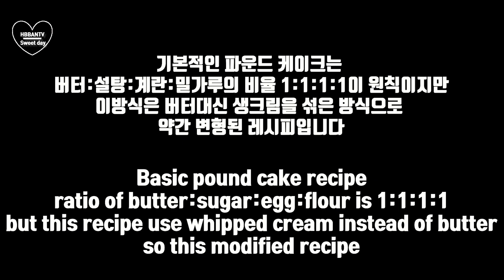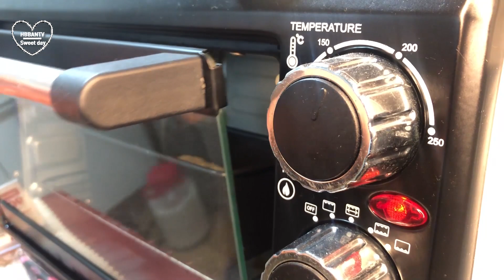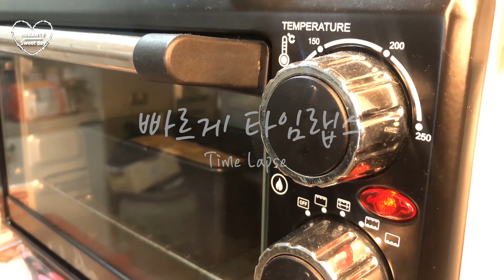Sub]노버터 파운드케이크 정석 실패없는 파운드 케이크 : pound cake without butter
안녕하세요 현빤입니다.

오늘은 버터없이 만드는 파운드케이크를 준비해봤습니다

재료
달걀 2개
설탕 60g
소금 1g
중력분 100g
베이킹파우더 2g
생크림 80g
바닐라오일 2g

Người đàn ông Hàn Quốc làm bánh
คนเกาหลีอบบ้าน
Pria Korea membuat kue di rumah
Hombre coreano horneando en casa
Cozimento home coreano do homem
韓国人ホームベーキング
Koreli adam ev pişirme
Корейский мужчина дома выпечки
Homme coréen, cuisson maison
الرجل الكوري الخبز المنزل
ကိုရီးယားလူကိုအိမ်မုန့်ဖုတ်
Korean man home baking